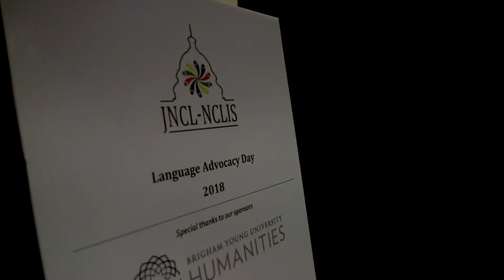Sneak Peek: Language Advocacy Day in Washington, DC